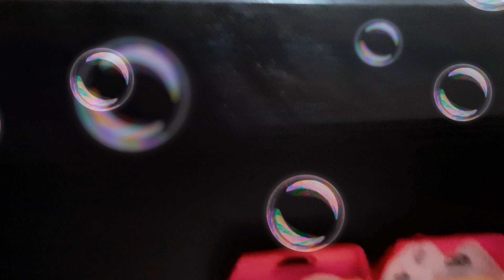Barbie evcilik oyunları oynuyoruz/ASTECH TV